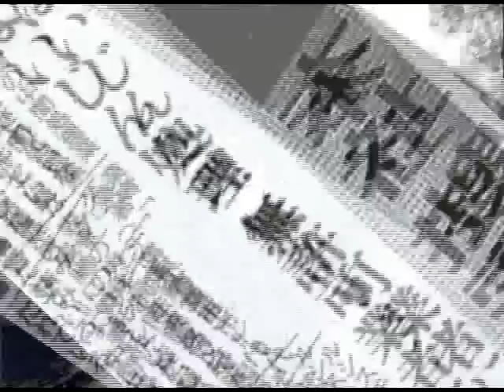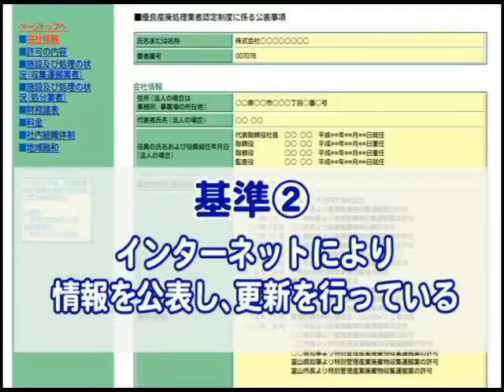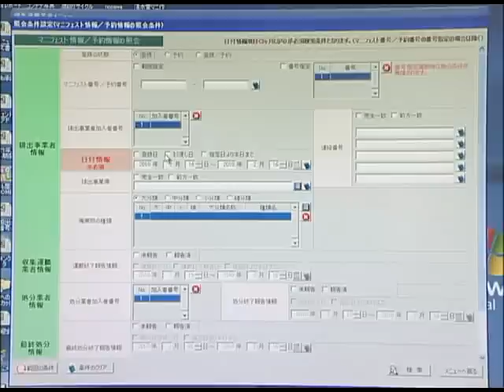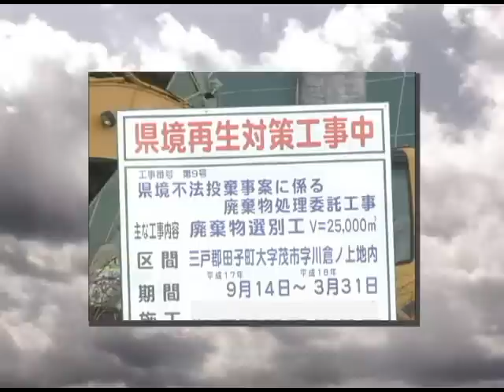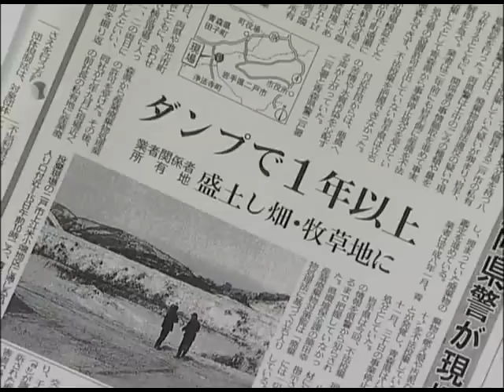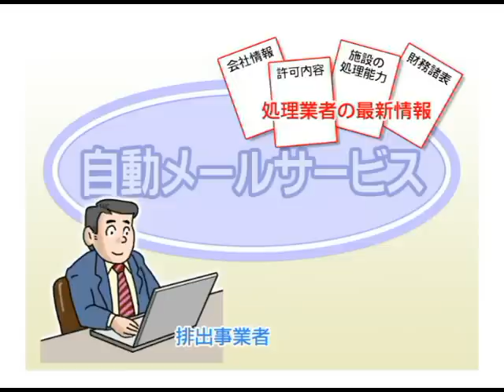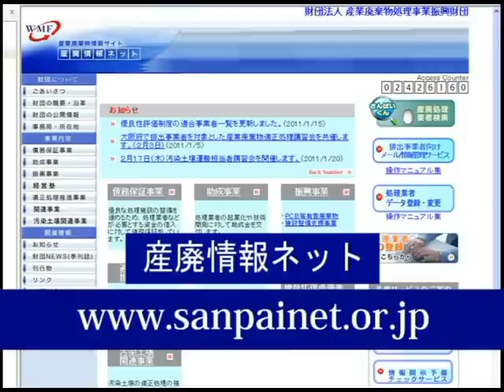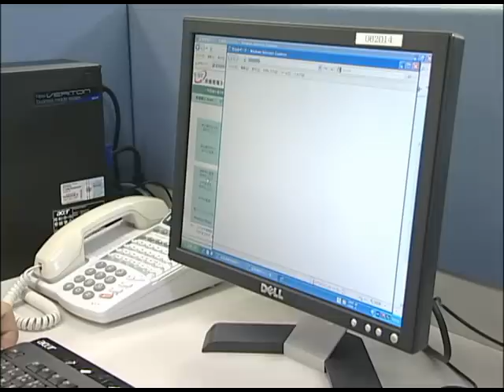優良産廃処理業者認定制度～産業廃棄物の適正処理に向けて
優良産廃処理業者認定制度について、産業廃棄物を排出する事業者による活用、産廃処理業者による取組みを促すため、制度の基準やメリット、有識者（慶應義塾大学経済学部細田衛士教授、上智大学法学部北村喜宣教授）のインタビュー等により説明している。